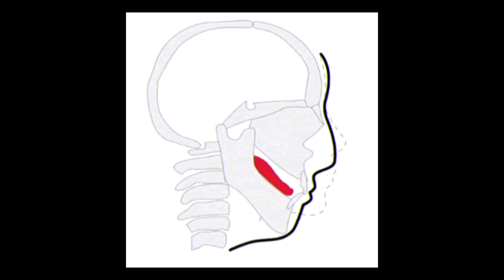Markiplier Mewing 🤫🧏 •Edit [Song: Freak show Slowed & Reverb]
Markiplier is MEWING 🤫🧏!

Gamejolt!

4K Resolution 60FPS+

Edit: Todorfnaf
Effect: Todorfnaf